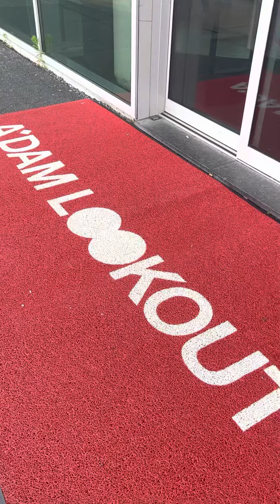Dam tour برج امستردام Nederland